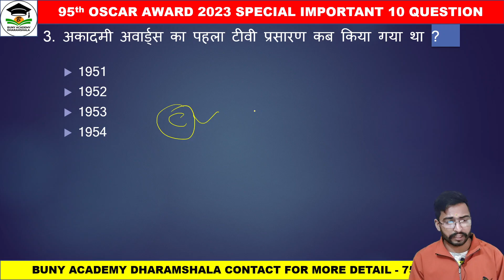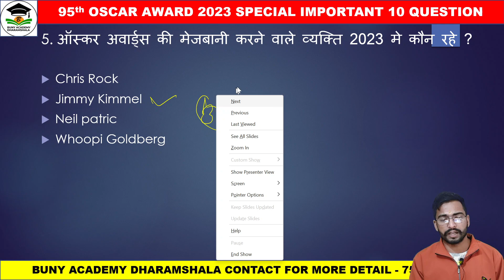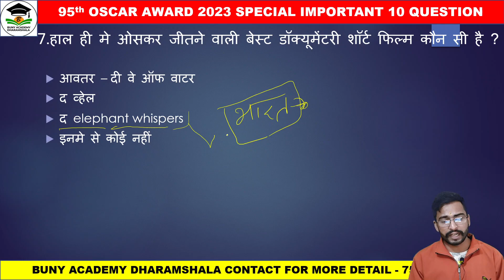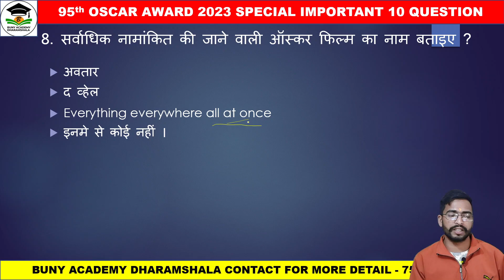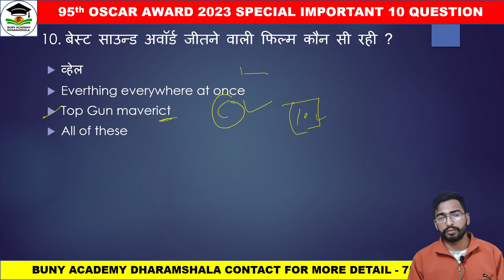OSCAR SPECIAL ll 95th OSCAR SPECIAL ll BUNY ACADEMY DHARAMSHALA